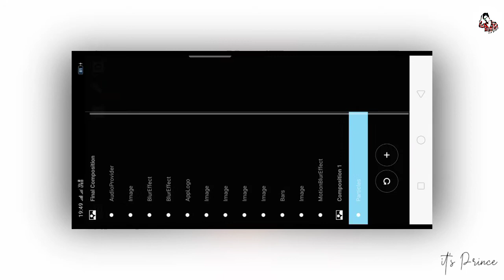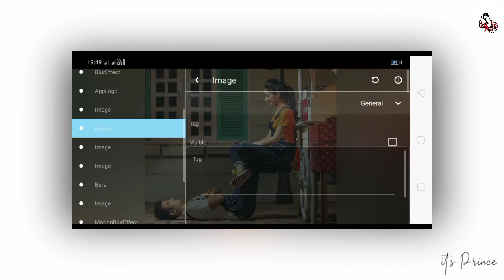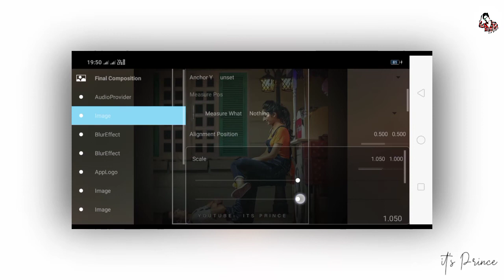🔥New Avee Player FullScreen Size Template Tutorial | Avee Player Template Download Link New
its Prince©